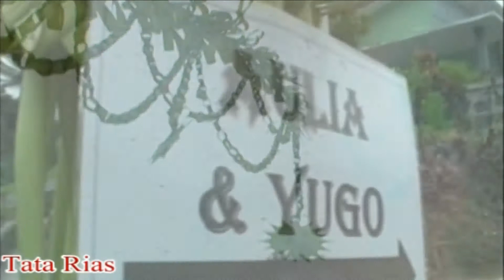krrecord tafifwo kelinci_ucul